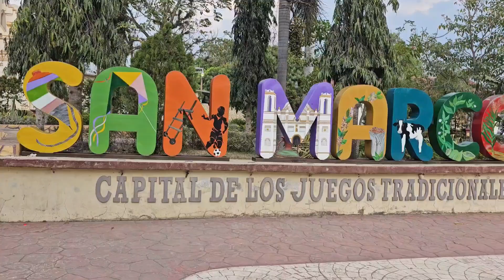Cuando te recuerdan tu infacia los juegos tradicionales en San Marcos SB